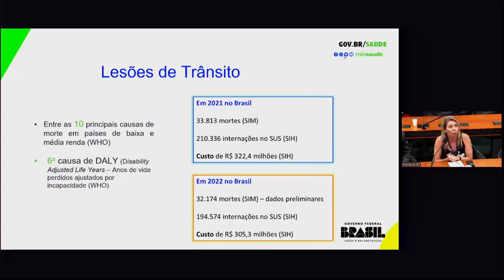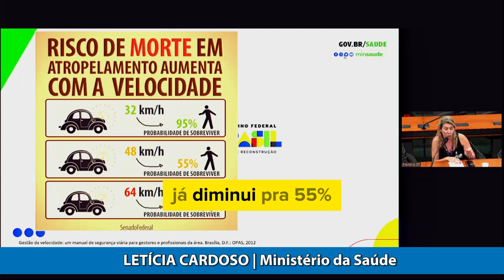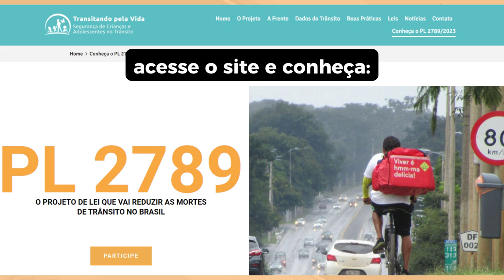Audiência Pública - PL 2789/2023 na Comissão de Viação e Transportes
No dia 12 de dezembro de 2023, aconteceu na Câmara dos Deputados uma audiência pública para debater os benefícios da readequação de velocidades sob a perspectiva do PL 2789/2023.

Separamos alguns trechos de pontos importantes que foram falados na ocasião para destacar a urgência do acalmamento de tráfego em todas as cidades brasileiras, uma das propostas do projeto de lei.

Para conhecê-lo e saber como apoiar, acesse